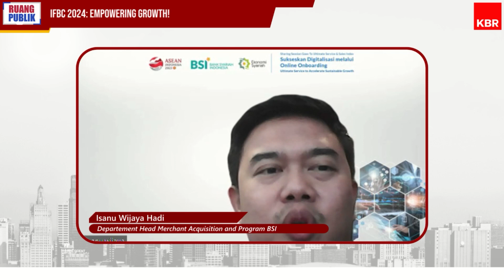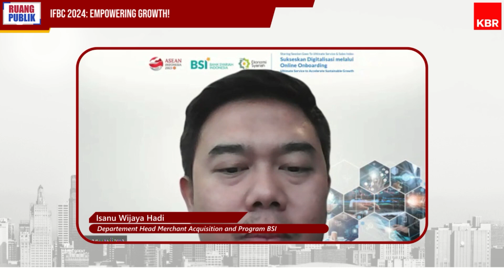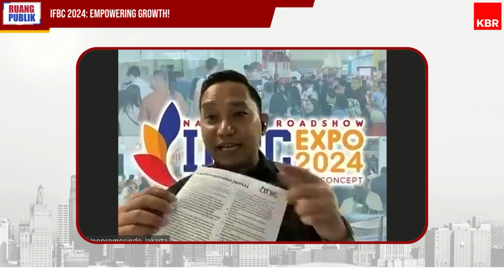IFBC 2024: Empowering Growth!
Indonesia dikejar waktu untuk segera keluar dari middle income trap (jebakan pendapatan menengah), sebelum bonus demografi habis sekitar 13 tahun lagi. Salah satu cara untuk melipatgandakan level PDB menjadi negara maju adalah dengan sebanyak mungkin mencetak pengusaha baru di semua sektor usaha. Menciptakan pengusaha-pengusaha baru adalah kunci untuk Indonesia keluar dari jebakan negara berkembang.

Menteri Koordinator Bidang Perekonomian, Airlangga Hartarto, menargetkan jumlah pengusaha meningkat menjadi lima persen dari total penduduk guna memaksimalkan bonus demografi. Menurutnya, sumber daya manusia RI di masa depan harus sehat, berpendidikan serta mempunyai inovasi guna menunjang Visi Indonesia Emas 2060.

Nah, akan digelar kembali Info Franchise dan Business Concept (IFBC) 2024 di ICE BSD. Seperti apa keseruannya dan apa saja yang ditawarkan di IFBC 2024 kali ini? Kita akan berbincang bersama: Fredy Ferdianto - Head of Public Relations, IFBC 2024; Isanu Wijaya Hadi - Depart Head Merchant Acquisition and Program Bank Syariah Indonesia Tbk. dan Fazni Zehan - CM Franchise Dev Regional 2&4 Erafone